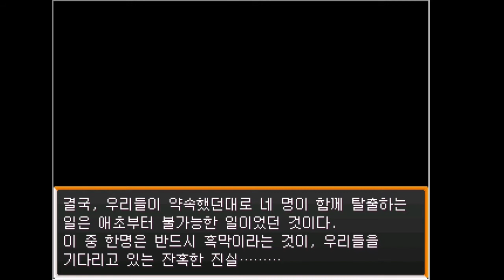[다규] 단간론파 어나더 Ep.6 [19] 메카루의 외침.."나보고 그럼 어떡하라구!!"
Ep.6 [19] 메카루의 외침.."나보고 그럼 어떡하라구!!"
단간론파 어나더 (With. 명자슈타인& OHS)
게임: 알만툴 / 공포 / 추리

게임 신청은?